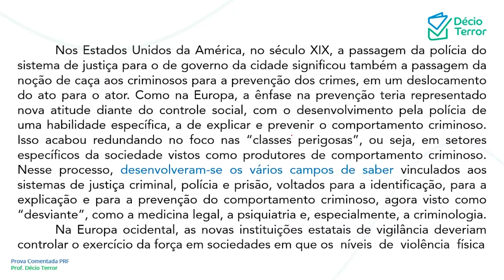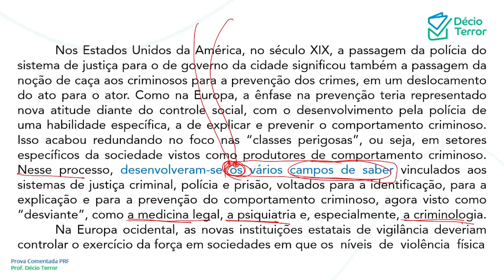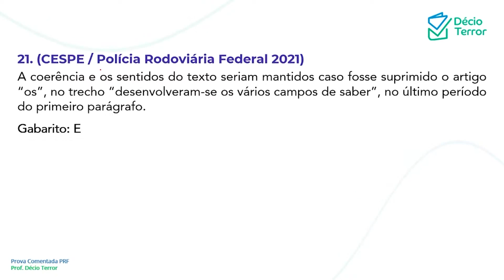Português CEBRASPE PRF 2021 Questão 21 Sistema de Questões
(CESPE / Polícia Rodoviária Federal 2021)
A coerência e os sentidos do texto seriam mantidos caso fosse suprimido o artigo “os”, no trecho “desenvolveram-se os vários campos de saber”, no último período do primeiro parágrafo.
Gabarito: E